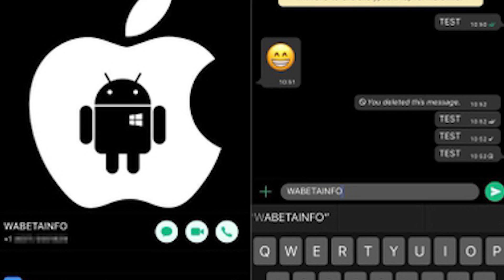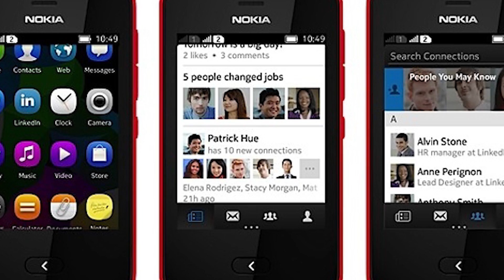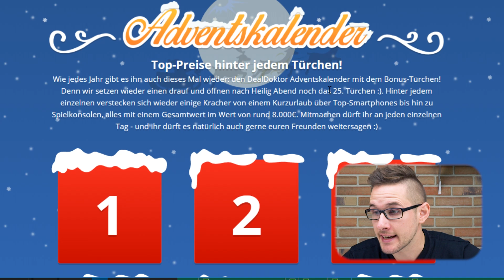WHATSAPP-WERBUNG, UPDATES UND ABMAHNUNGEN 😱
Für 2019 ist einiges für Whatsapp geplant. Neben neuen Updates soll auch Werbung in Zukunft geplant sein. Außerdem verlieren ältere Geräte in Zukunft den Support von WhatsApp.

► FOLGT UNS!